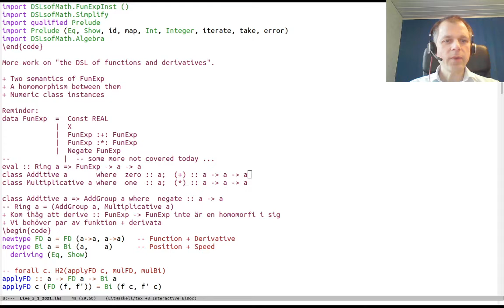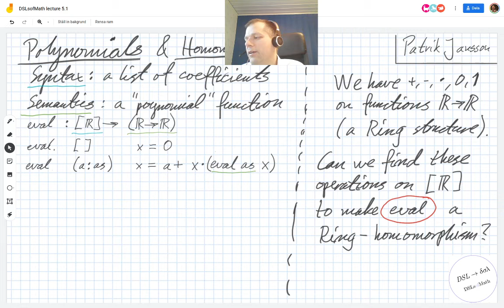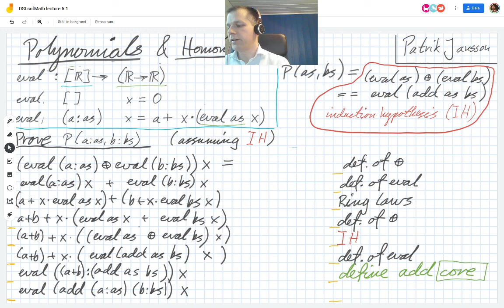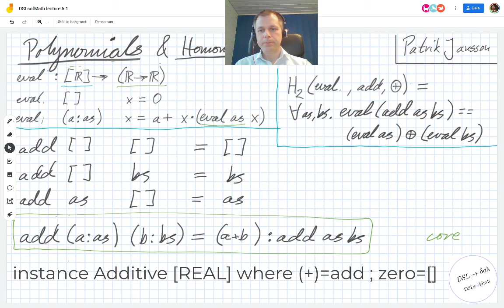DSLsofMath Week 5, Lecture 1, Part 3